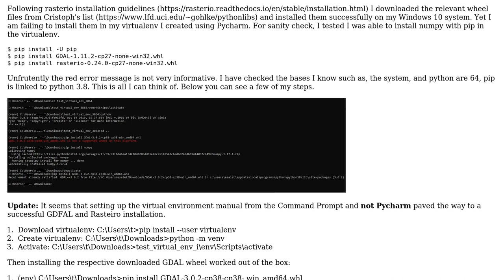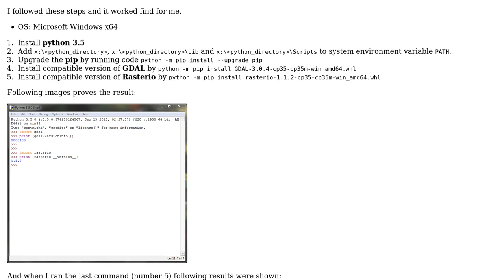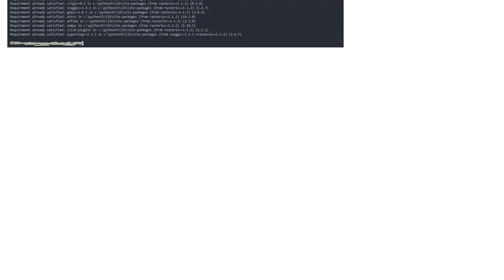GIS: Installing Rasterio and GDAL API in a virtuallenv in Windows 10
With thanks & praise to God, and with thanks to the many people who have made this project possible! You are responsible for your own actions.